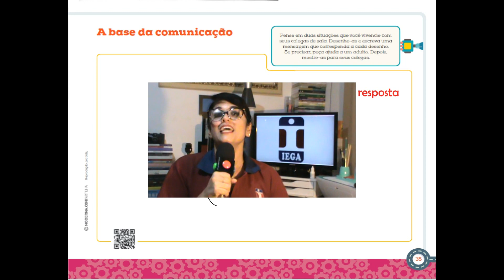AULA 9.1 - 1º ANO